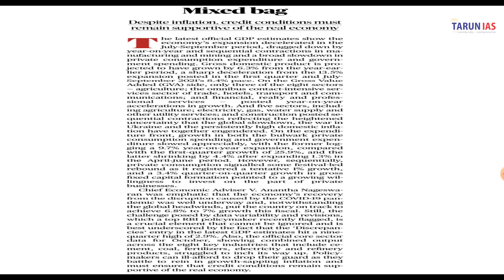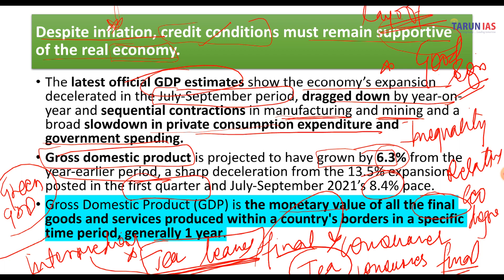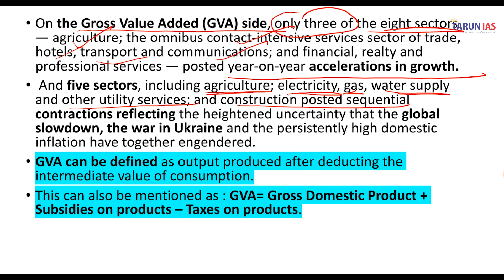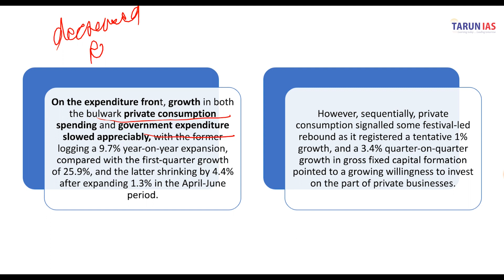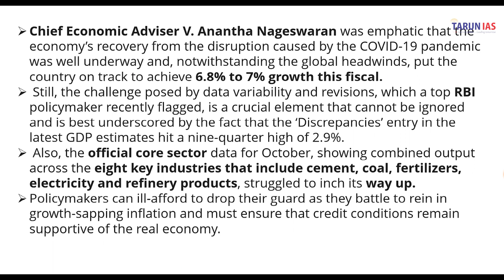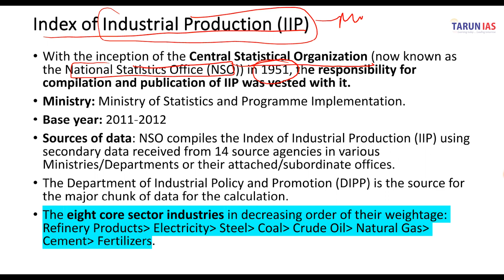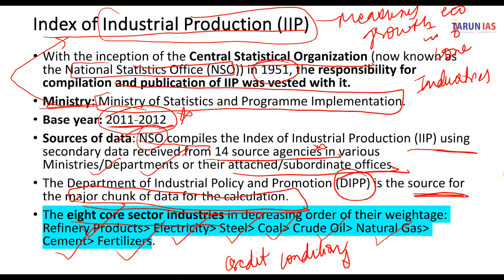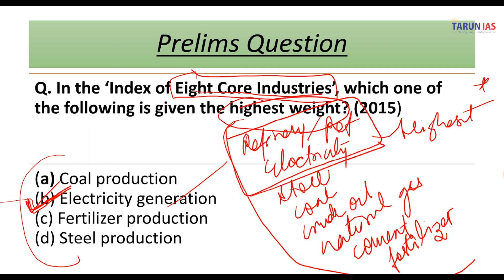Why Is India's Economic Expansion showing a decline? | The Hindu Editorial | 2nd Dec'22 | Tarun IAS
Growth in GDP
Despite inflation and  lag of growth in the first quarter of the economy., India witnessed 6.8% growth in GDP. Thus, in order to keep the pace of the economy credit conditions need to be maintained.